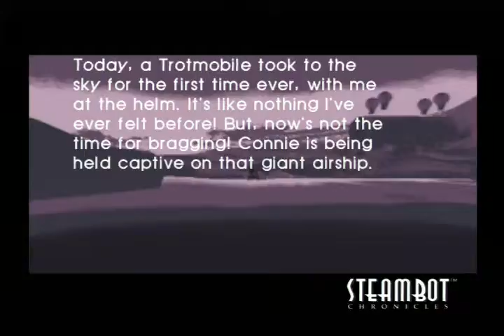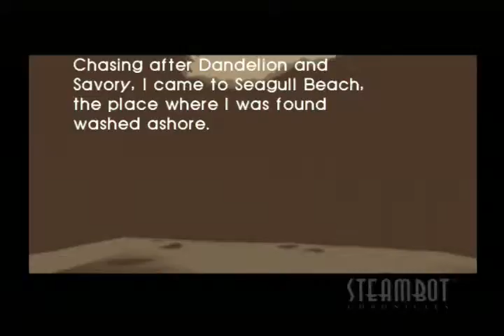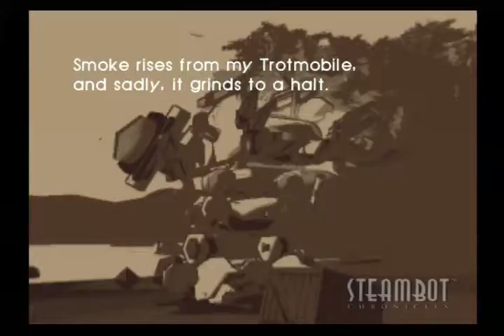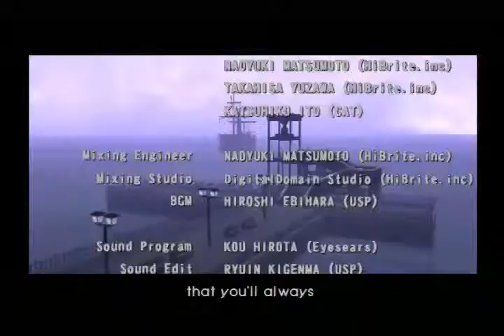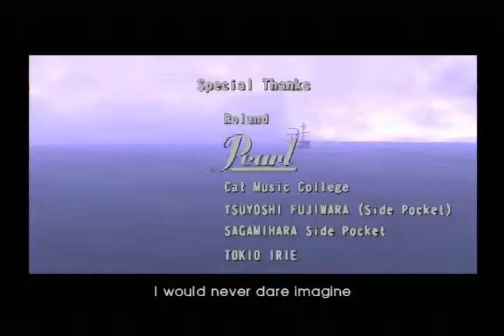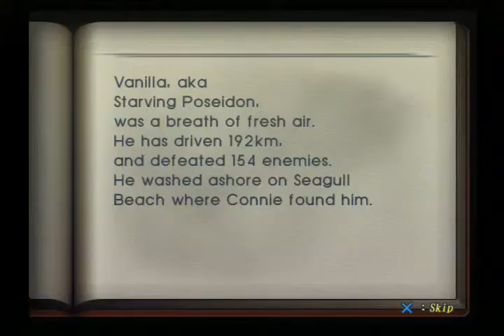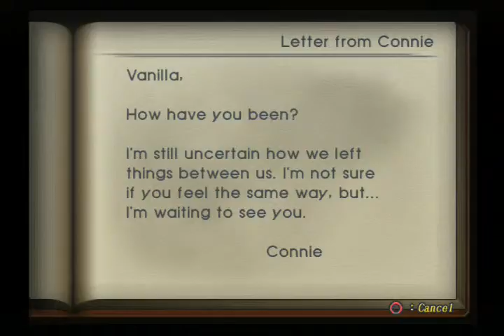lets play steambot chronicles-41 final boss and credits